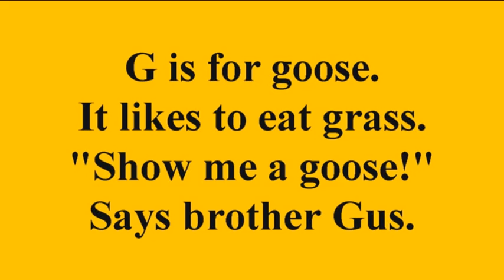English is fun! Вивчаємо англійський алфавіт.Letter G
Цікава англійська мова. Як цікаво вивчати літери англійського алфавіту.